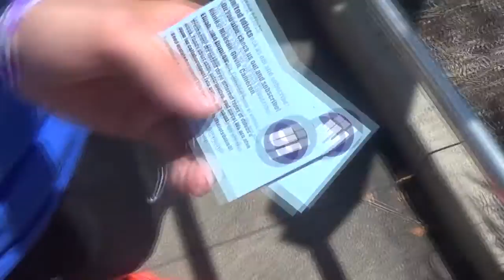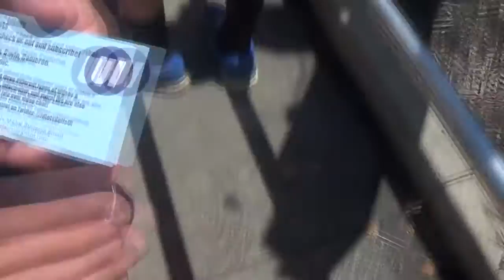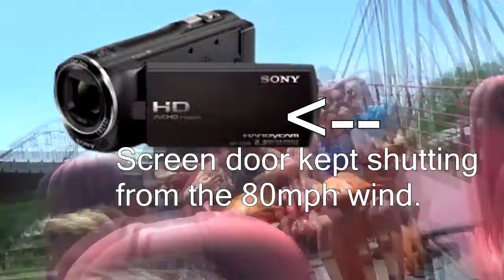Masson and Cameron take on Kings Island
June 24, 2015. Masson and Cameron vlog at Kings Island! The rollar coaster ride was Diamond Back.